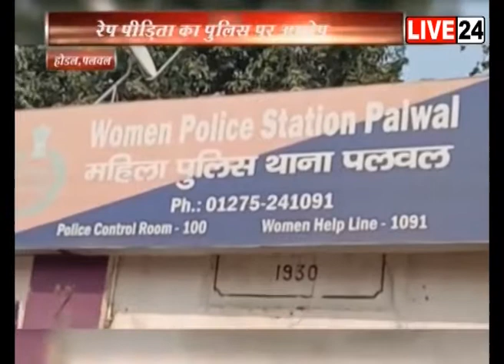पलवलः रेप पीड़िता ने पुलिस पर लगाया आरोप